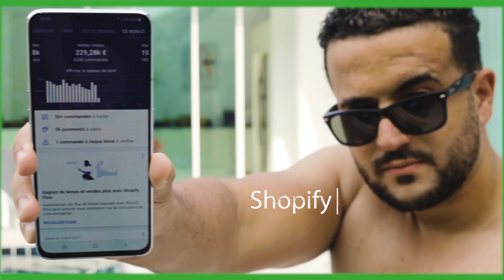PAYPAL ME BLOQUE 50 000€ ET NE RÉPOND PLUS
⬇️ Plus d’informations en description ⬇️

SOMMAIRE :
00:00 - Introduction
00:55 - Comment je me suis fait bloquer 50 000€ ?
02:10 - Pourquoi Paypal réagit comme cela ?
03:45 - Les solutions pour éviter les problèmes avec PayPal
07:24 - Conclusion

Paypal représente aujourd'hui jusqu'à 60% des transactions aux USA et 40% en Europe. C'est devenu un acteur incontournable dans les systèmes de paiement et c'est devenu presque une obligation de proposer ce mode de paiement sur votre site.

COMMENT JE ME SUIS FAIT BLOQUER 50 000€ ?

A mes débuts je générais seulement quelques milliers d'euros de chiffre d'affaires par mois. L'activité était normale aux yeux de Paypal et ne posait aucun de problème.

Mais ça, c'était avant de trouver le produit winner qui a fait basculer mon activité.

Quasiment du jour au lendemain les ventes se multiplient et les chiffres explosent. Je passe alors de 5 000€ par mois à plus de 5 000€ par jour de chiffre d'affaires !

A cause de ces mouvements soudains et pour se protéger d'une éventuelle fraude, Paypal décide immédiatement de bloquer mon argent pour un délai de 6 mois !

Mais ce n'est pas tout. En plus de bloquer les 50 000€, Paypal décide aussi de conserver 20% de la somme des prochaines vente pendant 6 mois avant de me les reverser.

Il faut savoir que la plupart des business qui travaillent avec PayPal ne font pas de dropshipping. Ils ont un trafic organique ainsi que des ventes assez linéaires et stables. Il y a rarement des pics d'activité.

Alors que dans le dropshipping c'est tout le contraire. Les ventes fluctuent au rythme de la publicité faisant varier énormément les ventes sur un laps de temps très court.

Malgré toutes mes recherches et mes nombreuses tentatives de déblocages auprès de PayPal, je n'ai jamais pu trouver de solution.

Une fois l'argent bloqué il n'y a plus rien à faire, il faut attendre le délai annoncé par PayPal pour retrouver une activité normale.

Pour éviter ces blocages il existe toutefois des solutions à mettre en place :

- Faites en sorte d'avoir le minium de litige avec vos clients : cela passe notamment par une bonne communication et un SAV performant. Soyez très clair sur les délais de livraison, répondez aux message en moins de 24h, communiquez sur l'avancement de la livraison.

- Configurez correctement votre compte PayPal : dans les paramètres avancés précisez votre CA moyen par mois, votre numéro de téléphone du SAV, faites en sorte que le client puisse vous contacter facilement avant de lancer un litige.

- Quand vous prévoyez de dépenser de gros budgets en publicité et donc augmenter significativement le chiffre d'affaires ainsi que le nombre de transactions, prévenez PayPal auparavant pour qu'ils puissent s'adapter.

- Indiquez le numéro de suivi du colis directement dans PayPal lorsque celui-ci est expédié.

- Au bout d'un moment PayPal vous demandera des documents pour justifier la légalité de votre activité (documents sur la société, facture du fournisseur, une description du business model etc). Préparez ces documents en avance pour gagner un maximum de temps.